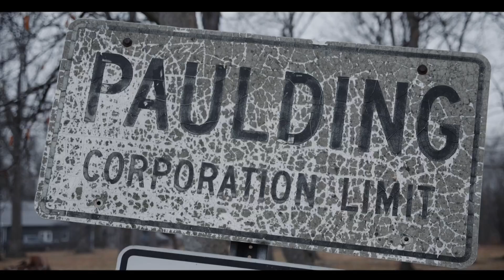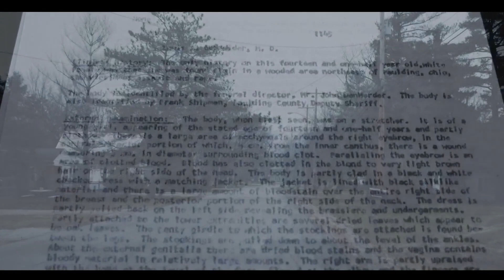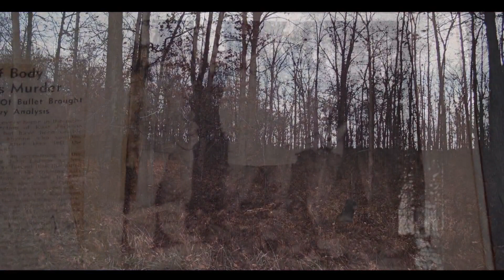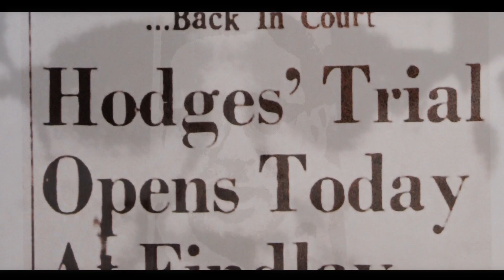11 Investigates: Missteps plague hunt for 14-year-old's killer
Tips pour in during 1960 murder investigation, but loss of evidence stymies progress.